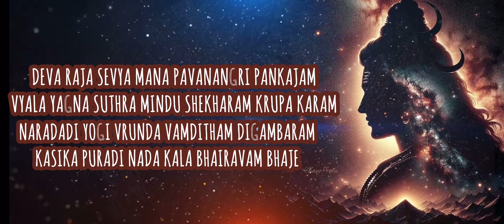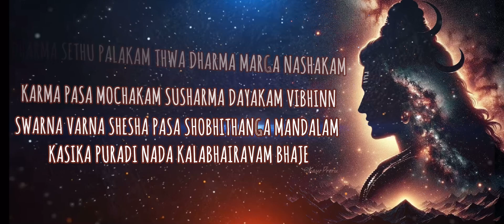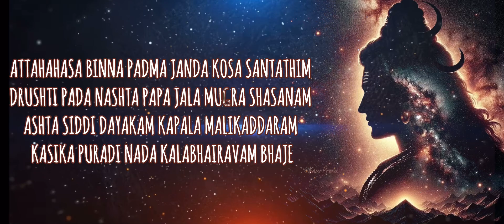Kalabhairava ashtakam | lyrical video | song cover by Diyanshu Gowda L | lord shiva stories